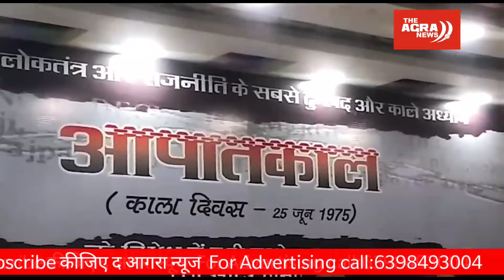भाजपा ने आपातकाल दिवस को काले दिवस के रूप में मनाते हुए लोकतंत्र रक्षक सेनानियों का किया सम्मान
*25 जून 1975 इतिहास का काला दिन लोकतंत्र सेनानी कभी नहीं भूलेंगे रजनीकांत माहेश्वरी*

*कांग्रेस ने सत्ता के लालच में देश को बांटने का काम किया भानु महाजन*

आगरा भारतीय जनता पार्टी ने 25 जून 1975 को लगाए गए आपातकाल के विरोध में काला दिवस मनाते हुए लोकतंत्र रक्षक सेनानियों का सम्मान किया। पार्टी के ब्रज क्षेत्र कार्यालय जयपुर हाउस पर आयोजित कार्यक्रम में 85 लोकतंत्र रक्षक सेनानियों का फूल मालाएं पहनाकर शॉल उड़ाकर सम्मान किया गया। कार्यक्रम की शुरुआत भारतीय जनता पार्टी के संस्थापक पंडित दीनदयाल उपाध्याय श्यामा प्रसाद मुखर्जी और भारत माता के चित्र पर माल्यार्पण कर हुआ। इस मौके पर कार्यक्रम में मुख्य अतिथि के तौर पर भारतीय जनता पार्टी ब्रज क्षेत्र अध्यक्ष रजनीकांत माहेश्वरी ने लोकतंत्र रक्षक सेनानियों को संबोधित करते हुए 25 जून 1975 को कांग्रेस द्वारा लागू किए गए आपातकाल को काला दिवस बताया। उन्होंने कहा कि इतिहास इस दिन को कभी भूल नहीं सकता है जब लोकतंत्र की हत्या करते हुए कांग्रेस ने लोकतंत्र रक्षक सेनानियों पर अत्याचार शुरू किए थे। इस मौके पर भारतीय जनता पार्टी के महानगर अध्यक्ष भानु महाजन ने कहा कि कांग्रेस ने सत्ता के लालच में हमेशा से देश को बांटने का काम किया है। परिवारवाद और जातिवाद की राजनीति करते हुए कांग्रेस देश के लोकतंत्र की 25 जनवरी 1975 को उस समय हत्या कर दी जब आपातकाल लागू किया। इस अवसर पर शहर भर के  लोकतंत्र रक्षक सेनानियों का फूल मालाएं पहनाकर और शॉल ओढ़ाकर सम्मानित किया गया। इस मौके पर भाजपा विधायक लोकतंत्र रक्षक सेनानी पुरुषोत्तम खंडेलवाल और भाजपा नेता टी एन अग्रवाल ने आपातकाल के दिनों को याद करते हुए कांग्रेस सरकार द्वारा किए गए अत्याचार और जुल्म की दास्तां व्यक्त की। इस अवसर पर प्रमुख रूप से भारतीय जनता पार्टी के क्षेत्रीय अध्यक्ष रजनीकांत माहेश्वरी ,महानगर अध्यक्ष भानु महाजन ,विधायक पुरुषोत्तम खंडेलवाल, व्यापारी नेता टी एन अग्रवाल ,महानगर महामंत्री डॉ यादवेंद्र शर्मा, मनोज गर्ग ,नीरज गुप्ता, बबिता चौहान ,नवीन गौतम , राज्य महिला आयोग की सदस्य निर्मला दीक्षित दीपिका लाल  महानगर मीडिया प्रभारी सुनील करमचंदानी रोहित कटयाल आदि प्रमुख रूप से मौजूद रहे। कार्यक्रम का संचालन महानगर उपाध्यक्ष नीरज गुप्ता ने